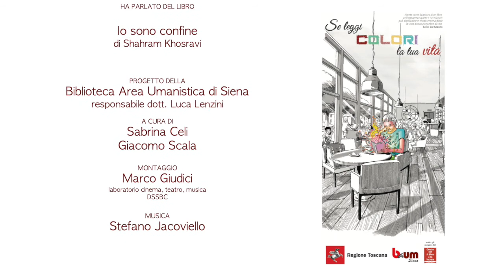…in 2 minuti – Professori, studiosi e appassionati raccontano un libro (39° appuntamento)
realizzato da
Massimo Squillacciotti
che ci parla di
"Io sono confine" di Shahram Khosravi